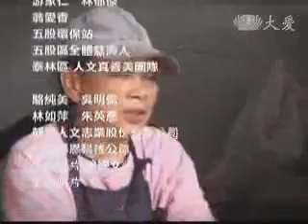20100910-2《草根菩提》慈濟環保20周年-五股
2010年是世界地球日四十年，也是慈濟推動環保二十年，說到環保，慈濟推廣「一日五善」，省水、省電、吃素食、隨身攜帶環保碗筷、多坐大眾交通工具，這也變成環保志工的生活態度，在台北的五股環保站，有一位七十七歲的謝玉英阿嬤，是新泰區的第一顆環保種子，二十多年來，阿嬤的腳步從來沒停過，甚至帶動新莊、泰山、五股、林口這些地區，大家一起來做環保。